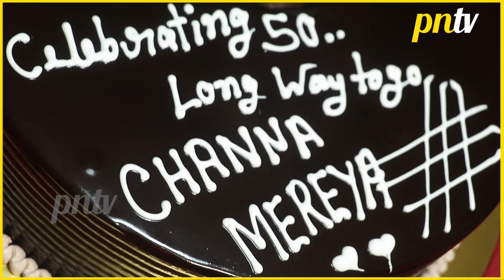Channa Mereya 50 Episode Cake Cutting & Celebration On Set | Karan Wahi & Niyati Fatnani